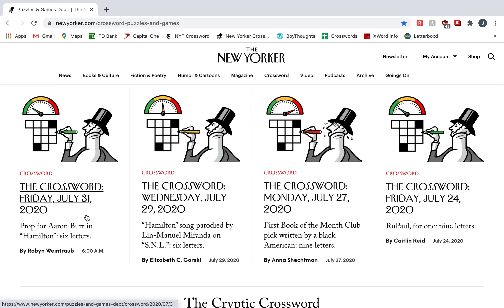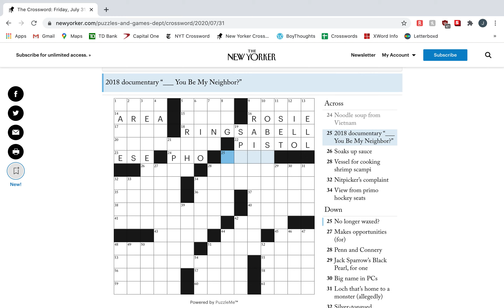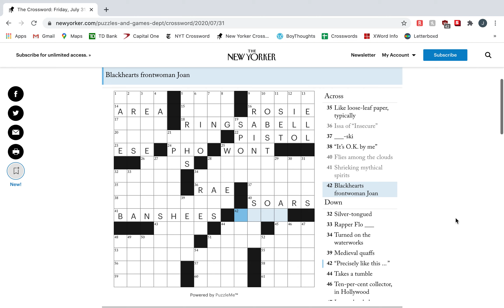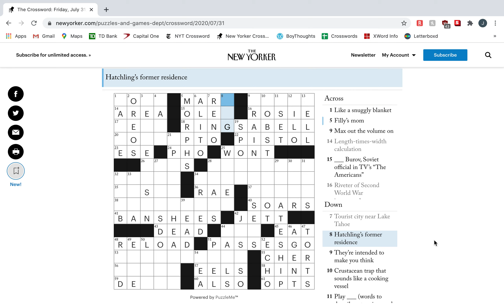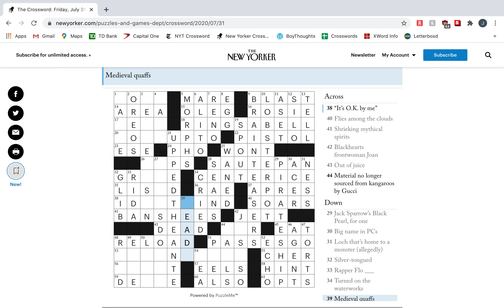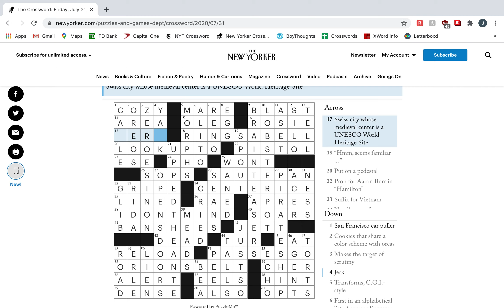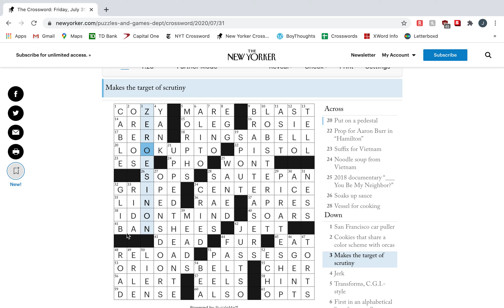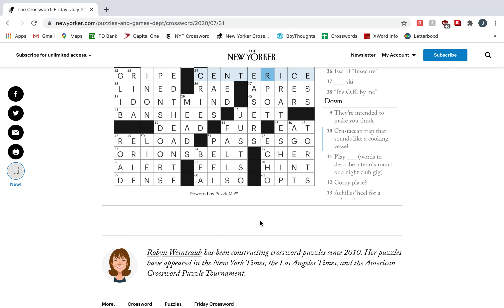Friday 7/31/20 - New Yorker Crossword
Puzzle by Robyn Weintraub